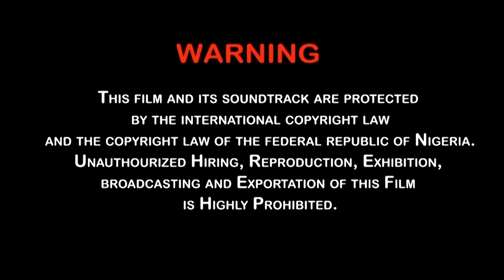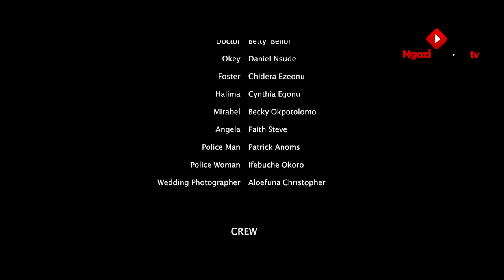LET ME BREATHE (New Movie) Ngozi Ezeonu, Ola Daniels, Betty Bellar latest 2024 nigerian movie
You are welcome to Ngozi Ezeonu Tv! Watch the best of Nigerian movies and Nollywood star actors. Stay connected to Ngozi Ezeonu Tv for the best of Mercy Johnson, Yul Edochie, Destiny Etiko, Ngozi Ezeonu, Ken Erics, Jerry Williams, CHizzy ALichi, Uju Okoli, Stephen Odimgbe, Ebele Okaro, and the host of them. You will be thrilled!